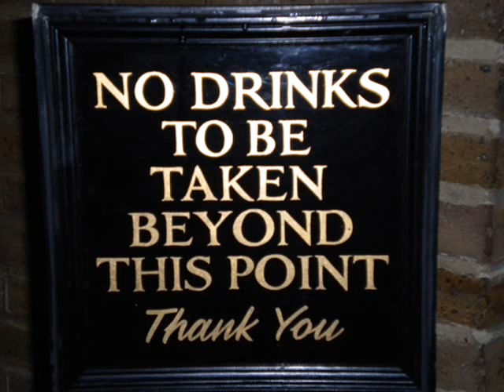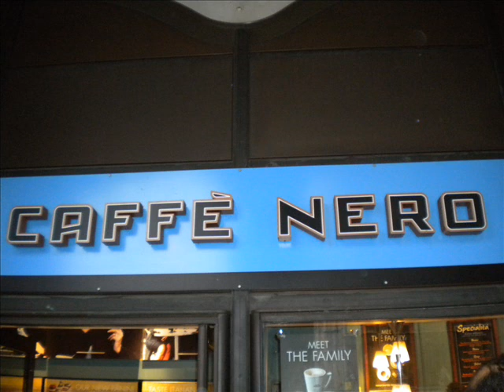IL RE DEL JAZZ - Pier Mazzoleni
Contenuta nel cd L'Isola canzoni d'autore che trovate nei negozi.
Con un mio pensiero/augurio affinchè ognuno "cominci" il suo percorso di realizzazione personale.